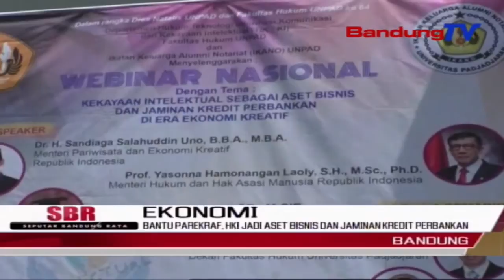Bantu Parekraf, HKI Jadi Aset Bisnis Dan Jaminan Kredit Perbankan | SBR | BANDUNGTV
SBR | BANDUNGTV | KRISANTI | Kementerian Pariwisata Dan Ekonomi Kreatif Republik Indonesia, Mendorong Kekayaan Intelektual Agar Bisa Dijadikan Aset Bisnis Dan Jaminan Kredit Perbankan, Di Era Ekonomi Kreatif Saat Ini. Hal Tersebut Guna Mendorong Para Pelaku Ekonomi Kreatif Mengembangkan Usahanya, Terlebih Di Massa Pandemi Covid 19 Yang Sulit Untuk Mendapatkan Bantuan Permodalan.